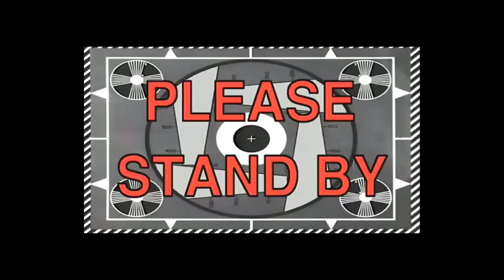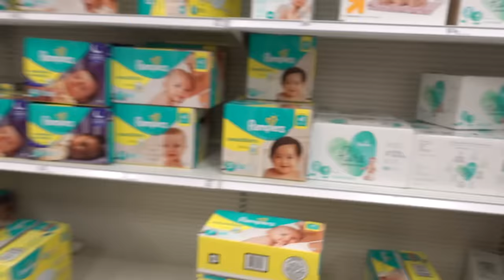DAD Acts Like a BABY In PUBLIC *SO EMBARRASSING* | The Royalty Family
Ferrans Dad acts like a baby In public. This was so embarrassing and so funny at the same time! Dad and son swap roles for a day, lets see if the DAD can handle acting like a baby in public!